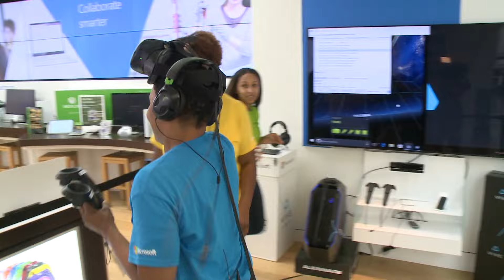FOX 2 9AM SEGMENT MICROSOFT VIRTUAL GLASSES